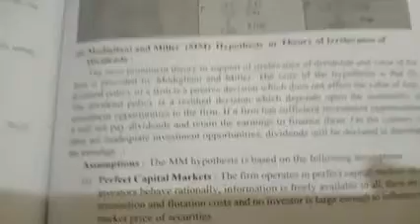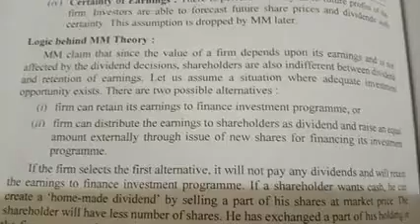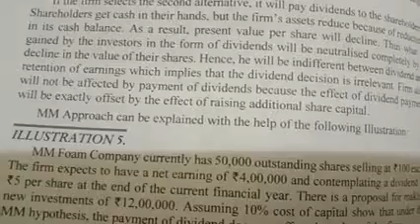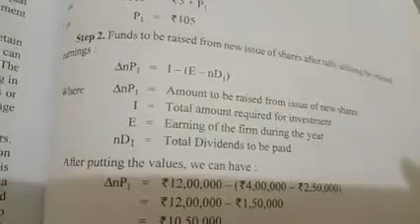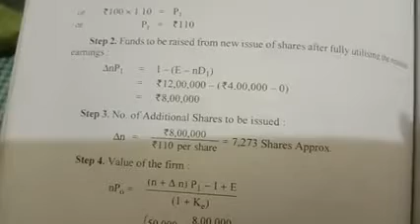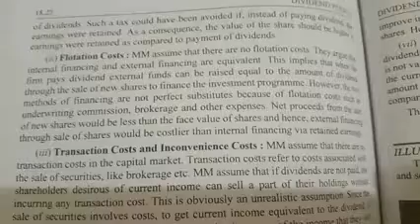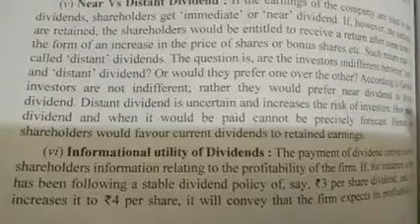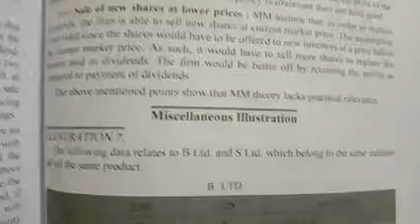Dividend policy part 4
B.com final year hons m.d.u